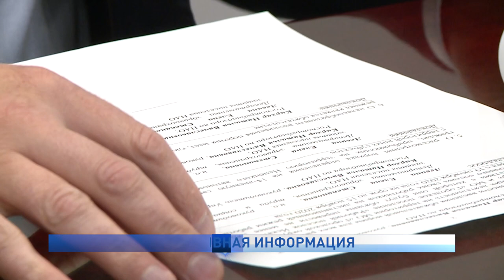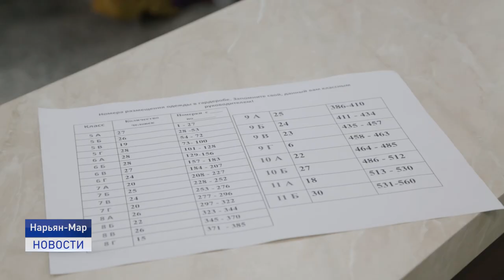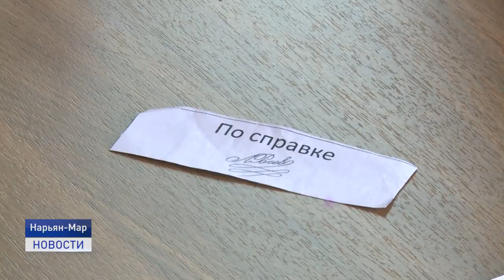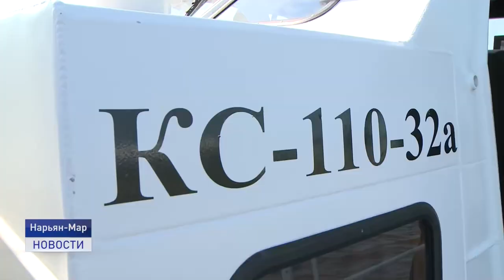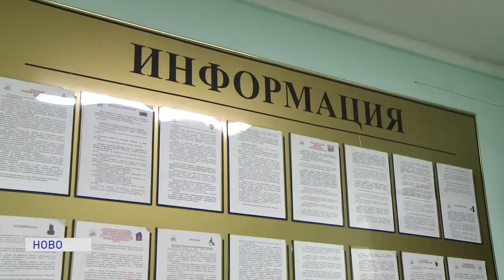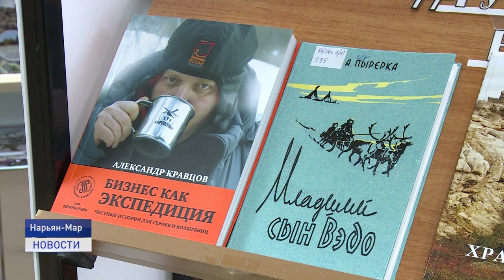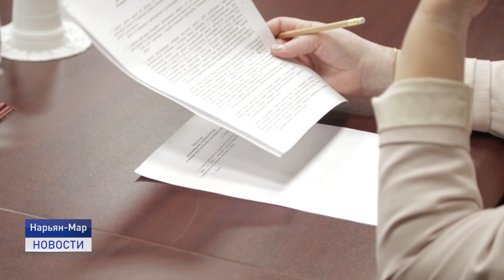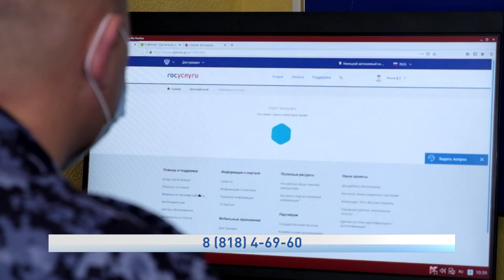Новости Ненецкого округа от 14.10.2020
Местным жителям, прибывающим в Ненецкий округ из других регионов без справок об отсутствии новой коронавирусной инфекции, дадут три дня для прохождения теста в Нарьян-Маре.

Девиантное поведение подростков. В силу каких причин подрастающее поколение проявляет агрессию и совершает действия вандализма в общественных местах Нарьян-Мара?

17 октября завершается речная навигация в водоемах большинства муниципальных образований округа, в том числе в городе Нарьян-Маре и поселке Искателей. На западе округа навигация продлится до 24 октября.